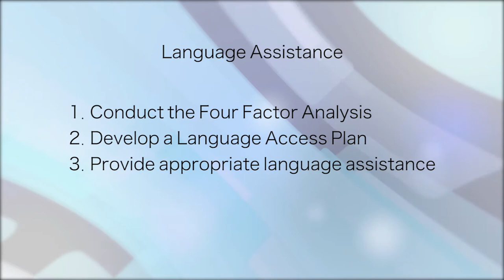TuesdayTip: Getting your LEP Program ready for Americans leaving Puerto Rico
A number of Puerto Ricans are fleeing their hurricane-ravaged island for the US-mainland. According to the Pew Research Center (2015), 61% of Puerto Ricans ages 5 and older speak Spanish at home. How can you help them gain access to housing here?